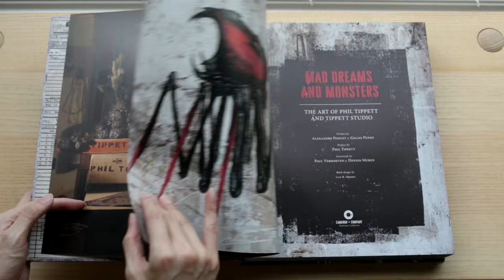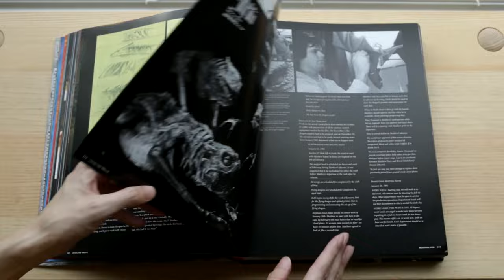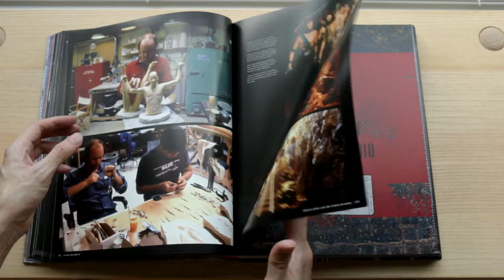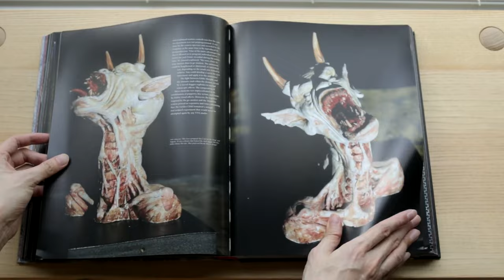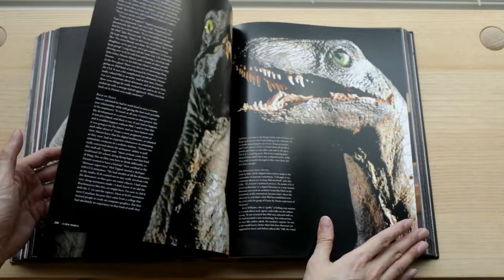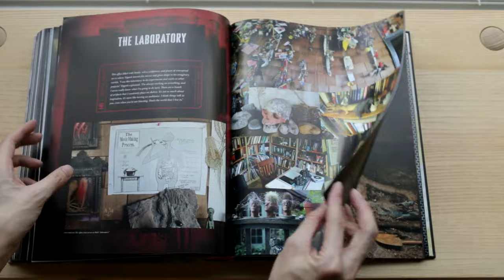Mad Dreams and Monsters: The Art of Phil Tippett and Tippett Studio Book Flip-through Review